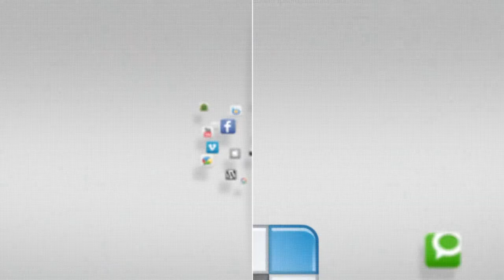99 - Game On - YCTV 1501